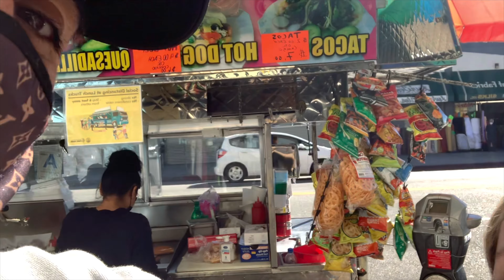Office make over!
Champagne__Lashes